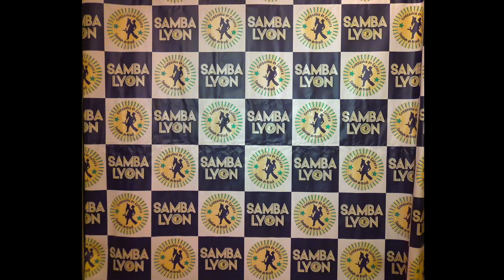Chamada des lyonnais - SAMBA LYON 2019